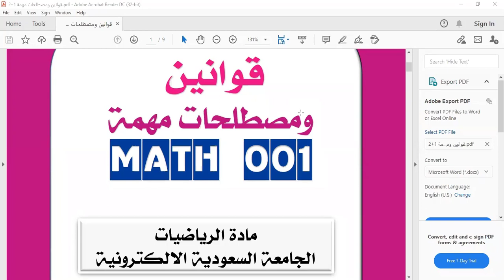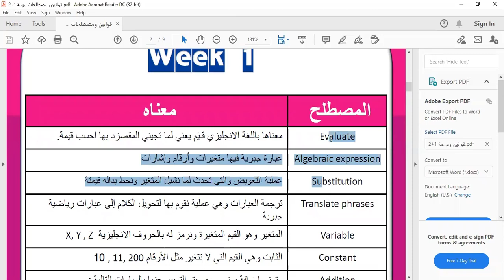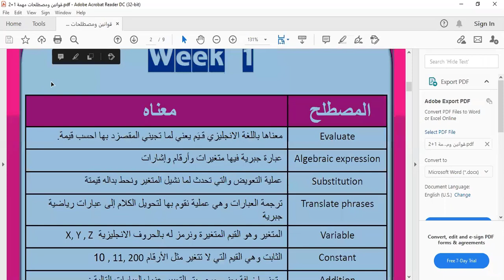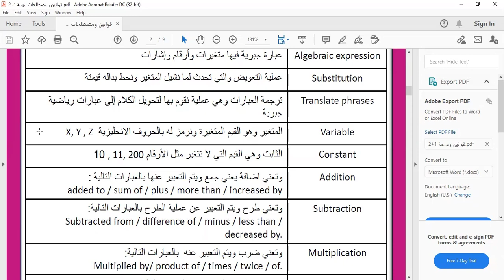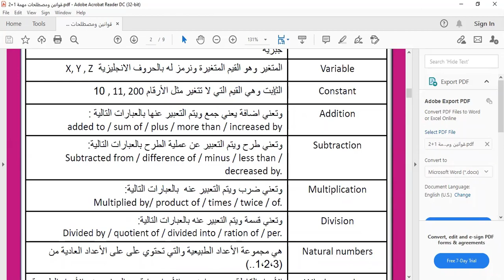تحتاج تعرف المصطلحات والقوانين الخاصة بكل ويك بالماث؟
تحتاج تعرف المصطلحات والقوانين الخاصة بكل ويك بـ#الماث
شروحات تفصيلية لكل ويك+جروب لدعم الطلاب و الطالبات#
بالإضافة إلى لقاءات أسبوعية عبر
يسعدنا تواصلكم معنا